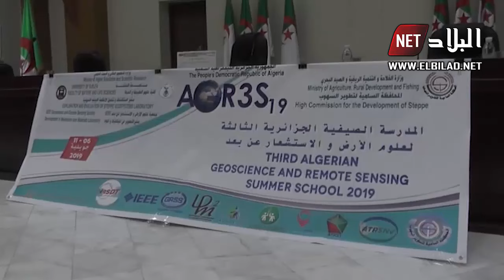الجلفة : المدرسة الصيفية الجزائرية الثالثة ل"علم الارض و الاستشعار عن بعد"